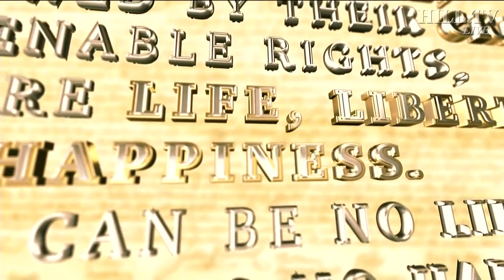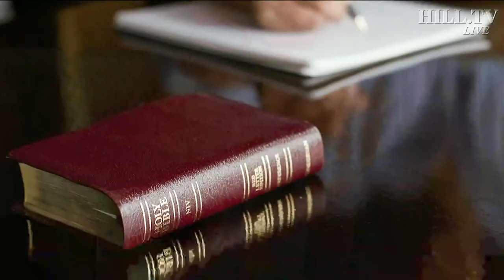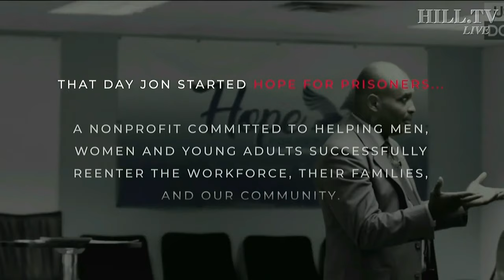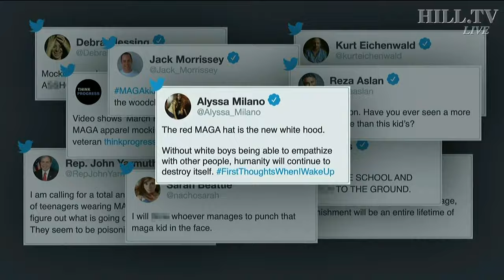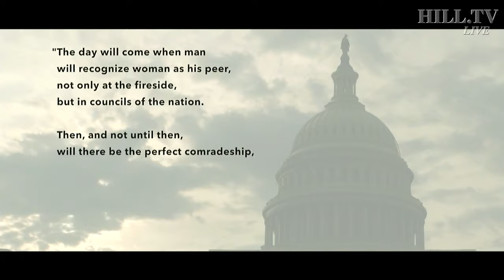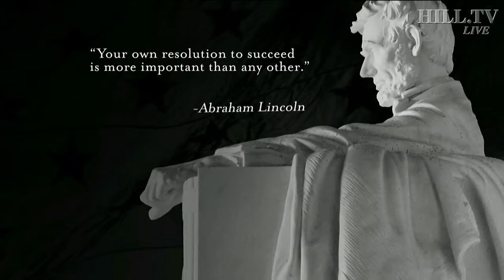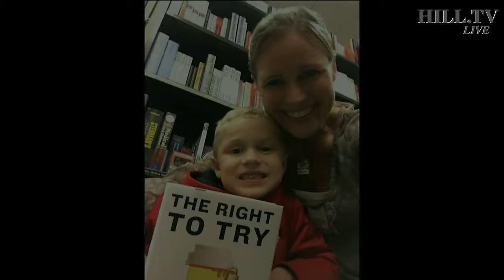2020 Republican National Convention - Tuesday night | FULL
Night two of the 2020 Republican National Convention.

Today's speakers include:
First Lady Melania Trump
The Honorable Mike Pompeo
Senator Rand Paul (R-KY)
Iowa Governor Kim Reynolds
Florida Lieutenant Governor Jeanette Nuñez
Kentucky Attorney General Daniel Cameron
Former Florida Attorney General Pam Bondi
Abby Johnson
Jason Joyce
Myron Lizer
Mary Ann Mendoza
Megan Pauley
Cris Peterson
John Peterson
Nicholas Sandmann
Eric Trump
Tiffany Trump